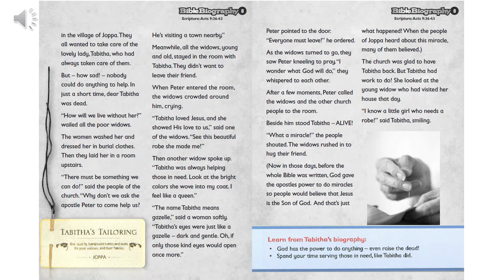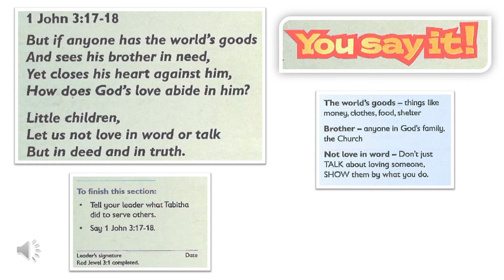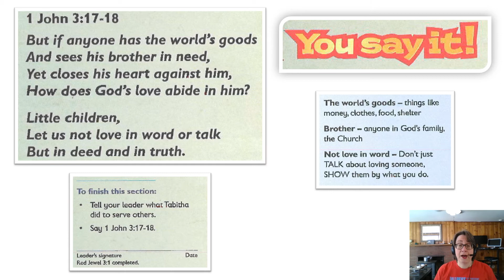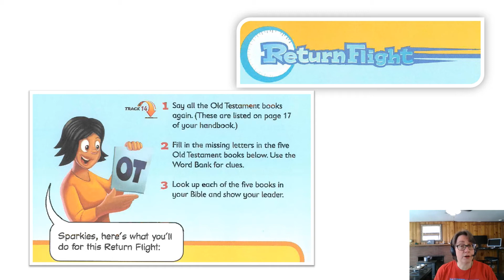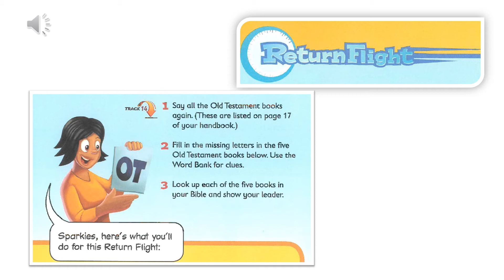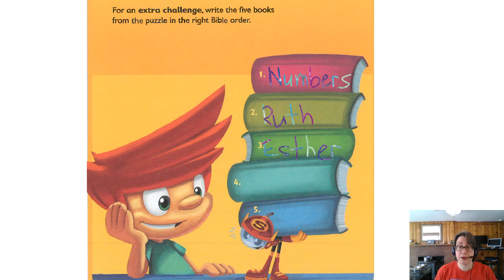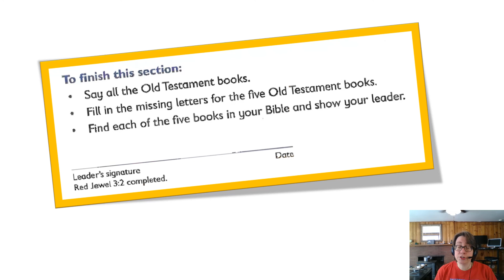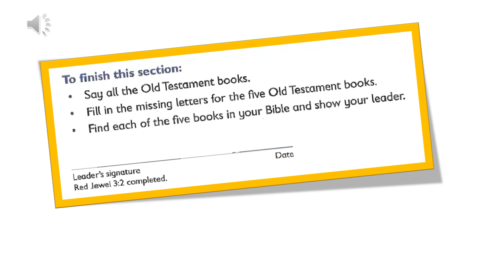SkyStormer Red 3:1 & 3:2 Handbook Video